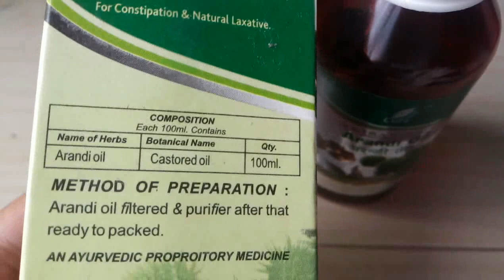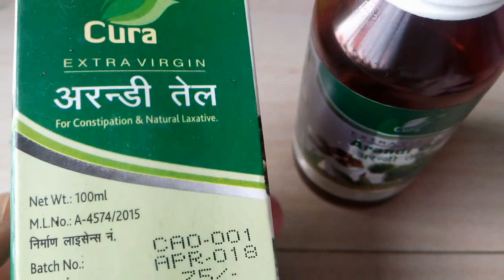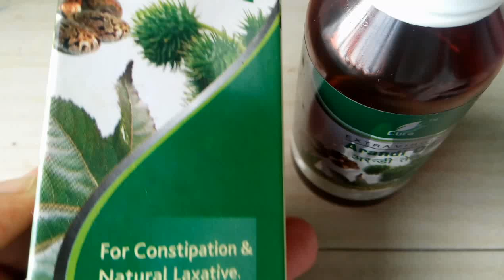Castor oil(अरंडी के तेल के फायदे)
Natural laxative